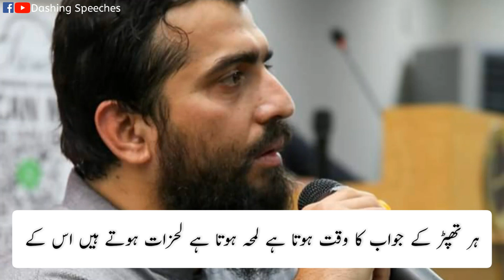Sheikh Atif Ahmad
dashing speeches
shaikh atif
motivational speech
sheikh atif ahmed whatsapp status
shaykh atif ahmed status
dashing speeches
shaikh atif
motivational speech